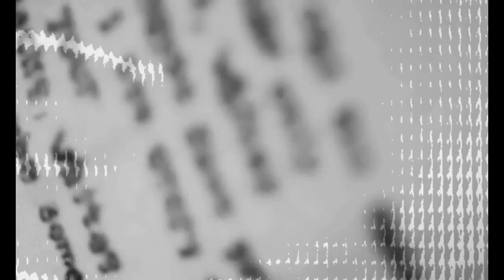10122 No:38 07/09/2010 Part II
Audio-visual improv session by Utku Tavil on live electronics and Baris Gumustas on live video manipulation.